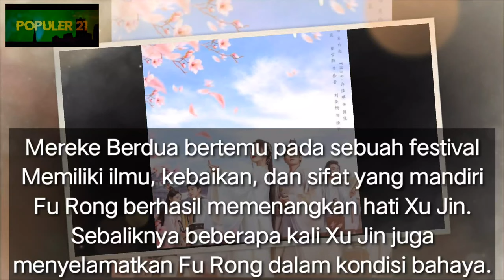THE BLOOMS at RUYI PAVILION Sub Indo Full Episode 1-48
Cara Nonton dan Download Drama China 2020 The Blooms at Ruyi Pavilion ( 如意芳霏 ) Subtitle Indonesia Full Episode 1-48

Menceritakan kisah dari Fu Rong (Ju Jing Yi), putri yang terlahir dari keluarga pandai emas lalu memilih kabur saat hari pernikahannya sendiri dan akhirnya justru bertemu pangeran.

Fu Rong tumbuh sebagai wanita muda yang cerdas, jujur, baik, tulis, lincah, dan pekerja keras. Karena pernikahan kakaknya yang tidak bahagia, Dia bersumpah untuk menentukan pilihan hidupnya sendiri.

Dia memiliki kemampuan meramal dalam mimpinya. Tetapi Fu Rong yang mencoba mengubah segalanya justru Dia sama sekali tidak dapat menghindari takdir yang akan datang padanya. Tetapi Dia tetap berusaha keras dan memiliki sebuah semangat besar.

Di dalam ibu kota, saat berada di sebuah festival Fu Rong bertemu dengan Xu Jin, Pangeran Xiao (Zhang Zhe Ha) yang sombong. Xu Jin adalah Raja Su yang jago seni bela diri dan ahli strategi militer. Namun Dia diasingkan oleh orang lain karena nasibnya yang tidak baik. Setelah bertemu Fu Rong, hatinya mulai terbuka lagi.

.POPULER 21.

💌..Sebelum langsung cek in TEKaPE
bantu uP Channel Kak. dg Tont9n vido diatas sampai habis terlebih dahulu🙏🙏🙏..💌

The Blooms at Ruyi Pavilion ( 如意芳霏 ) Chinese Drama 2020 Subtitle Indonesia Full Episode 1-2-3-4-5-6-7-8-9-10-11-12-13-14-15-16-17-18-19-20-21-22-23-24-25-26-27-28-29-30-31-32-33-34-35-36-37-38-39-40 (special episode 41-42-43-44) END END END

(penting🔜setelah gogl document terbuka cukup klik link eps/copy link eps yg akan diTonton lalu paste di tab browser pada Hp..tQ😍🙏)

trimakasih sudah menonton, bantu Up Channel ini dg Subcribe Like dan apa bila ada permintaan ulasan dan Link drakor dracin lainnya atau bermasalah pada link yg tertera silahkan komen pd kolom komentar...tQ